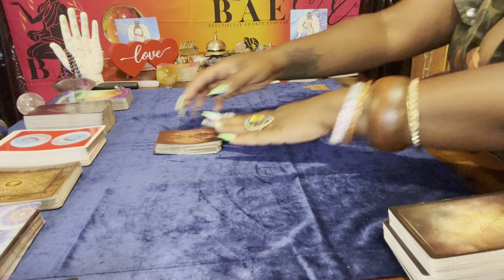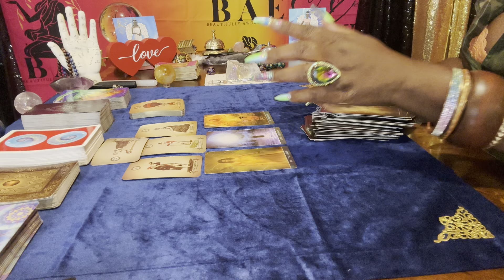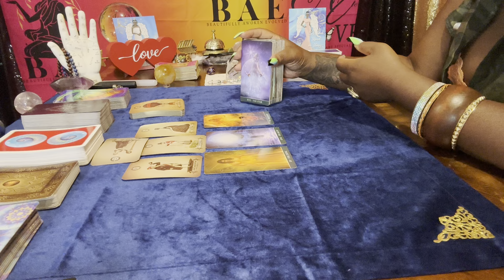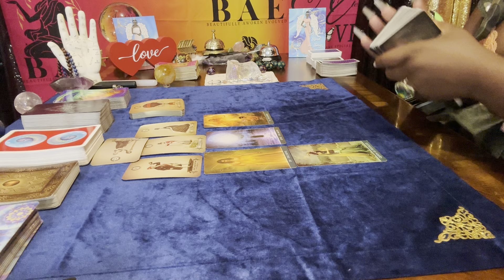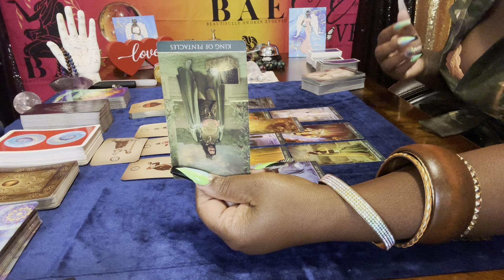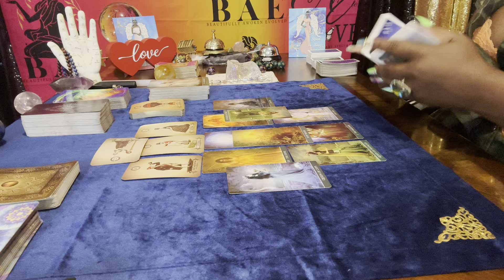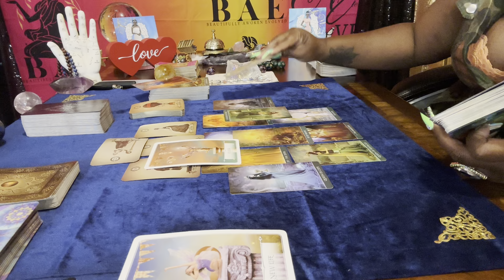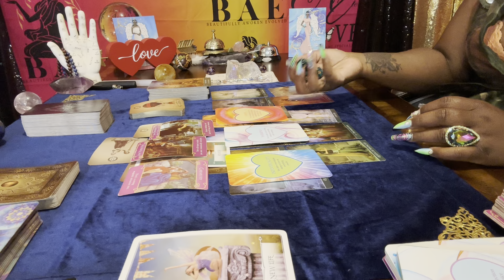He has a real thing for you. Sprung on your love and *that* little thing you do. 🥰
PART 2 ❤️👇🏻❤️👇🏾❤️

Common Sense + Intution= *SPIRITUAL DISCERNMENT*

Angel👼🏾👼🏻 #777
Your magic & manifesting abilities are increasing at this time. Tap into your superpower & release your magic into the world.